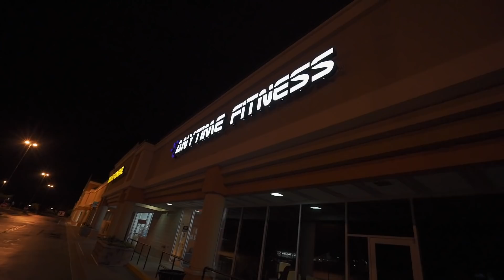दिल से Thank you | Indian vlogger | Rohan Virdi | Hindi Vlog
Hello .
I really want to say दिल से thank you to all the doctors and the people helping . I am Rohan virdi am a Indian Vlogger In Apna America,  this is a Hindi Vlog .